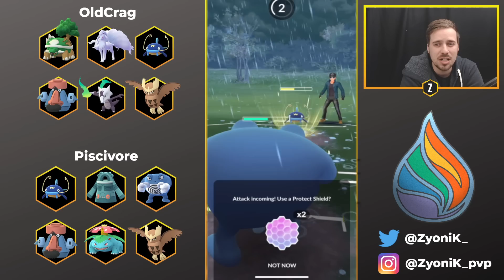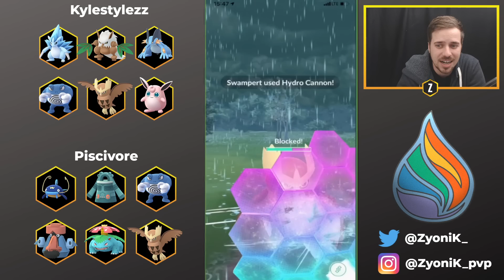PISCIVORE SWEEPS THE FUSION CUP TOURNAMENT | POKEMON GO PVP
Congratulations to Piscivore for going 5-0 in the Pokemon GO PvP Silph Arena Fusion Cup Tournament! Showing High skill with Poliwrath!

Gear:
Pokemon Gotcha
Go Plus